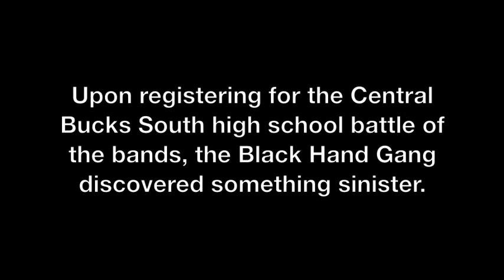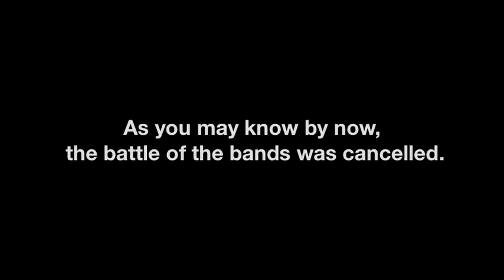CB South Battle of the Bands Video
A dumb little video we made for our (Bogi, Branko, and Casey, not Marc) high school battle of the bands. Supposedly Marc wasn't allowed to play, but we had our own thoughts about that. Unfortunately it ended up getting cancelled so all this work was for nothing but our own amusement.
R.I.P. Marc (not really, he's alive and well)

The songs used are "Eurocrime!" by Calibro 35, a piano rendition of Lynyrd Skynyrd's "Free Bird" and the music from the movie Inception I'm sure you're all familiar with. All rights are reserved to the artists, composers, and more importantly the publishers, rights-holders, or whatever their title is. We don't mean no harm please don't do anything drastic.